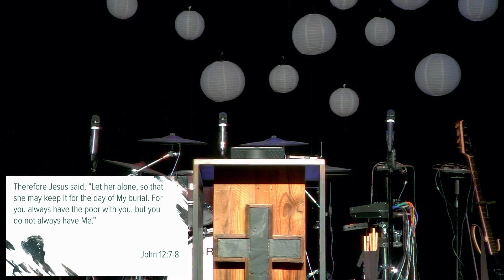I Am | Extravagant Worship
Pastor Aaron Wallace delivers a message out of John 12: 1-11 reminding us that a life spent in selfless devotion to Jesus is NOT a wasted life.